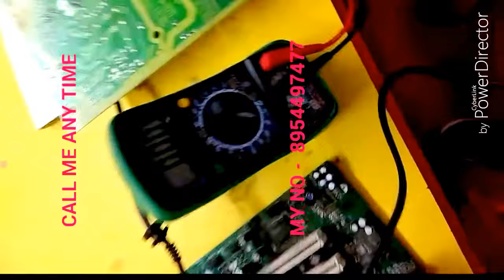ALL SMPS REPARING LIVE CLASS